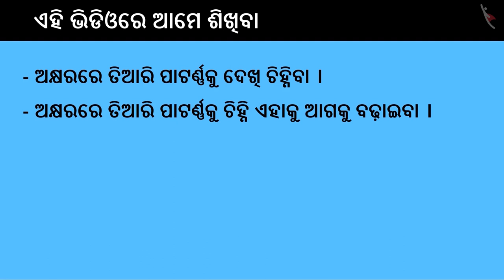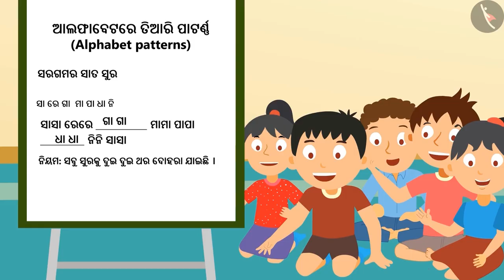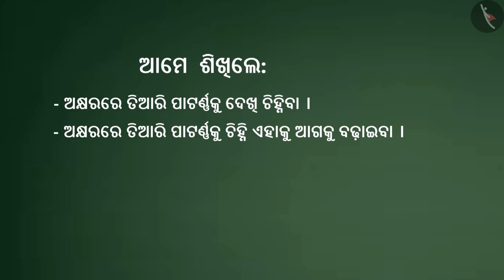ବର୍ଣ୍ଣମାଳା ଶୈଳୀ ବା ପ୍ୟାଟର୍ଣ୍ଣଗୁଡ଼ିକ | Part 2/2 | Alphabet Patterns | Odia | Class 4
Class 4 | ବର୍ଣ୍ଣମାଳା ଶୈଳୀ ବା ପ୍ୟାଟର୍ଣ୍ଣଗୁଡ଼ିକ | Part 2/2 | Alphabet Patterns | Odia | Class 4